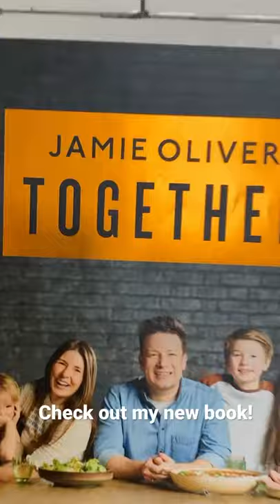A little sneak peek at my new book, Together. X